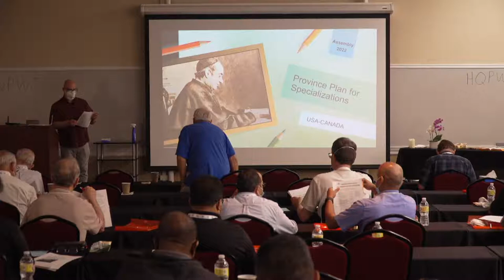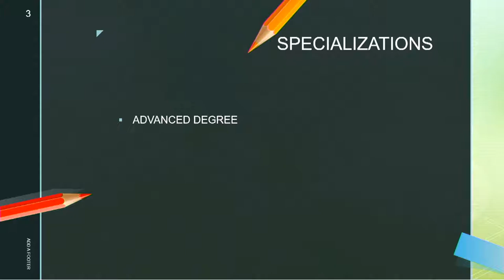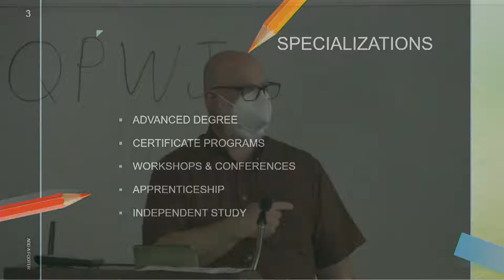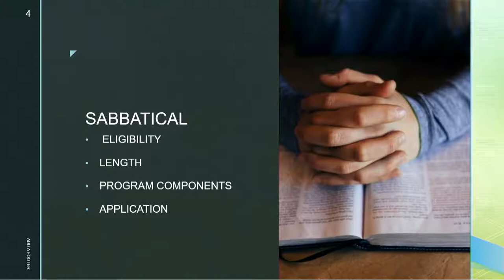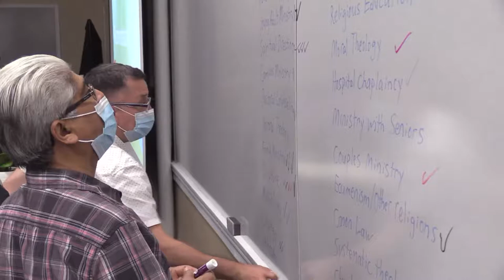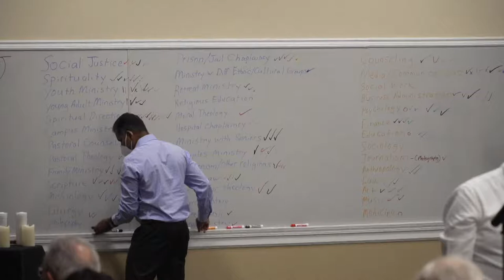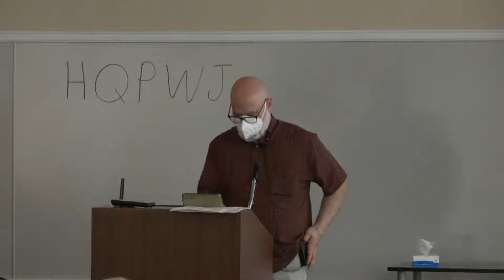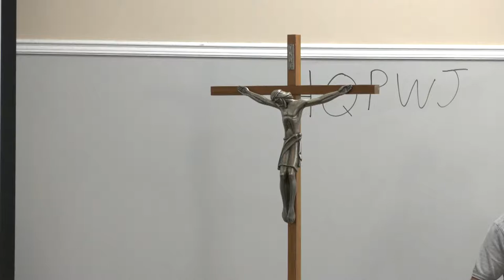SESSION IV: Continuing Education Plan